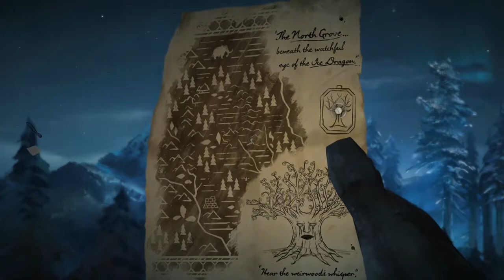Captain Obvious to The Max! - Game of Thrones - Episode 6 Part 1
1 Like = 1 Prayer for GoT Ethan

I become the three eyed raven and fight a polar bear on an ice lake. Then, I witness lady Margaery physically assaulting Sera. During my video, I die in real life. But don't worry, as I respawn back moments later. Because that's how it works. After that, Mira kicks a guy's ass in a moving carriage.